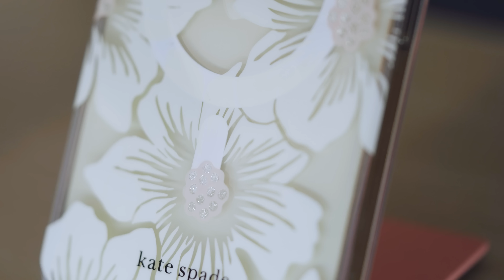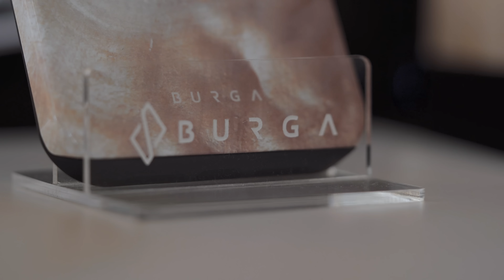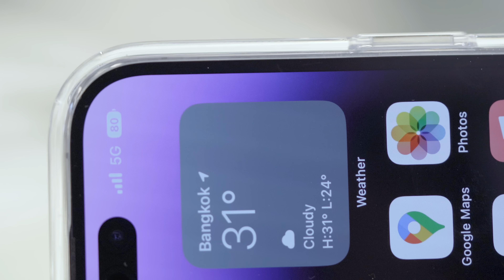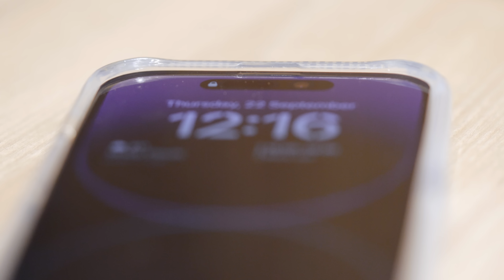พาเลือกเคส iPhone 14 Series ที่ BeTrend มีเยอะกว่า 40 ยี่ห้อ !! ทั้งสวย ทั้งปกป้อง !!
iPhone 14, iPhone 14 Pro, และ iPhone 14 Phone Max ออกมาแล้ว มาหาเคสที่ปกป้อง สวย ในแบบสไตล์คุณกันเถอะ พาไปเลือกกันที่ BeTrend ที่มีเคสชั้นนำมากกว่า 40 แบรนด์ และแต่ละแบบสวยๆทั้งนั้น แถมปกป้อง iPhone ของคุณได้เป็นอย่างดี

BeTrend อยู่ที่ชั้น 3 สยามพารากอน หาไม่ยากเลยครับ ไปเลือกกันได้เลย